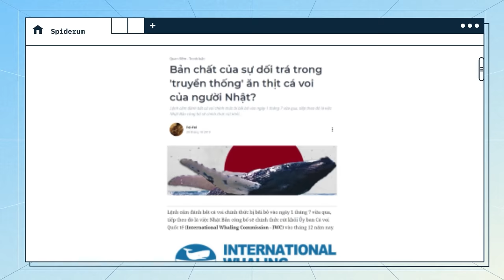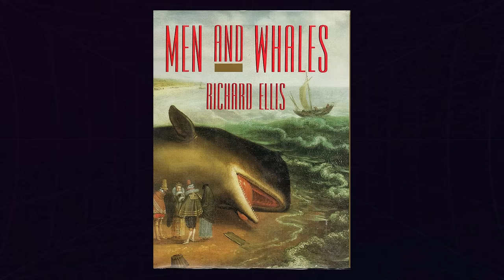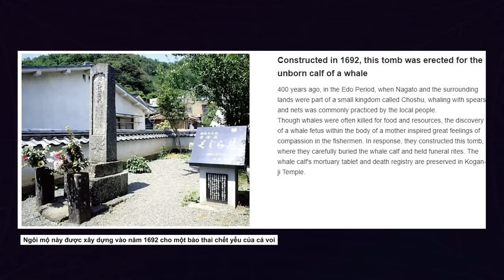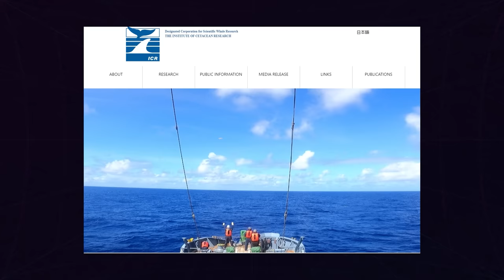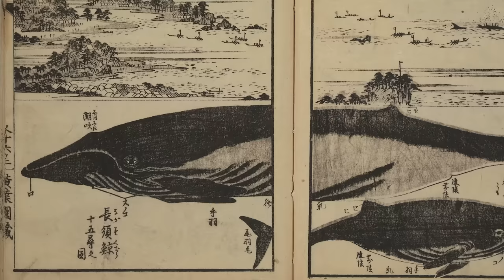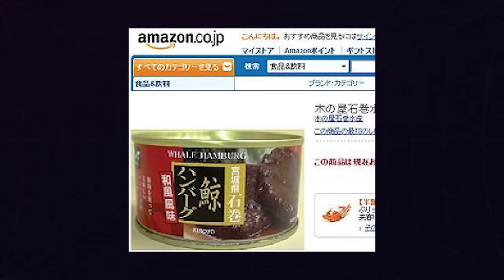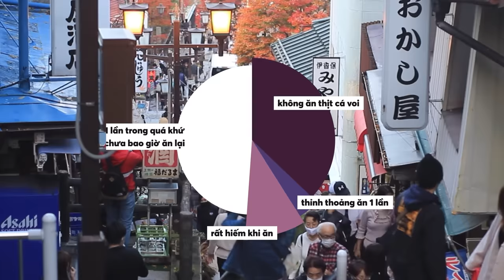MẶT TỐI trong “truyền thống” ĂN THỊT CÁ VOI của NHẬT BẢN | Fei-Fei | Thế giới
Lệnh cấm đánh bắt cá voi chính thức bị bãi bỏ vào ngày 1 tháng 7 năm 2019, tiếp theo đó là việc Nhật Bản công bố sẽ chính thức rút khỏi Ủy ban Cá voi Quốc tế (International Whaling Commission - IWC) vào tháng 12.
Lý do chính được chính phủ Nhật đưa ra khi có quyết định gây tranh cãi này là họ muốn "giữ gìn truyền thống" đang bị mai một của cha ông. Điều này đúng hay không và thực sự thì truyền thống săn bắt cá voi của người Nhật là như thế nào?

Theo những bằng chứng lịch sử và những gì ghi nhận được trong thời gian gần đây, giới cầm quyền Nhật Bản chỉ đang mang truyền thống dân tộc ra để biện minh cho một mục đích khác.
Ghé Nhà sách Spiderum trên SHOPEE ngay thôi các bạn ơi:
Nội dung:
00:00 - Start
02:52 - TRUYỀN THỐNG XƯA: SĂN BẮT KÈM VỚI BẢO TỒN VÀ TÔN TRỌNG
04:41 - CÁCH SĂN CÁ VOI THỜI HIỆN ĐẠI CỦA NGƯỜI NHẬT: GIẾT HẠI VÔ TỘI VẠ, NÚP BÓNG KHOA HỌC VÀ THÁCH THỨC LUẬT PHÁP QUỐC TẾ
08:34 - BẢN CHẤT CỦA TỘI ÁC
13:19 - CHỦ NGHĨA BÀNH TRƯỚNG ĐẾ QUỐC BẰNG CÔNG CỤ VĂN HÓA
Bài viết: Bản chất của sự dối trá trong 'truyền thống' ăn thịt cá voi của người Nhật?
Được viết bởi: Fei-Fei
Giọng đọc: SAMURICE
Editor: Hikari